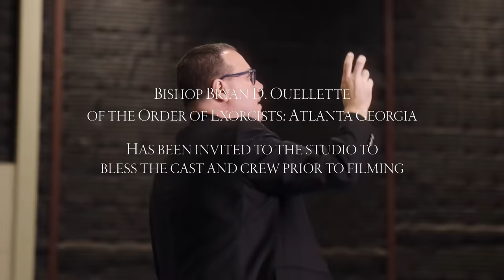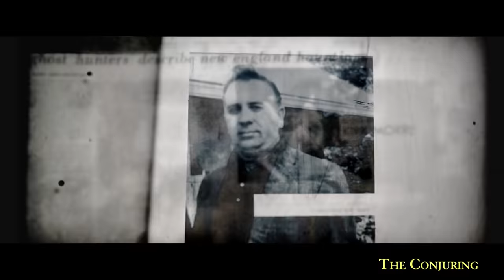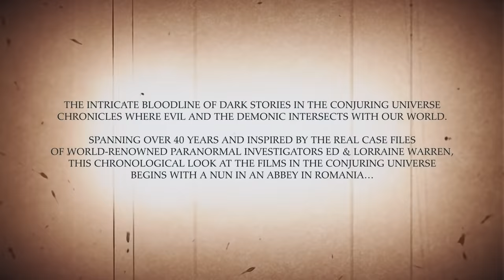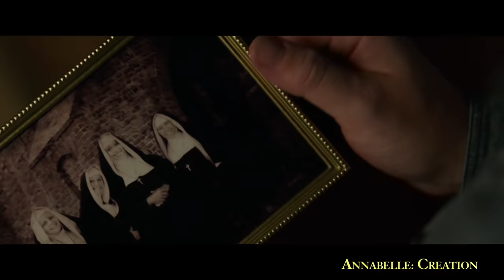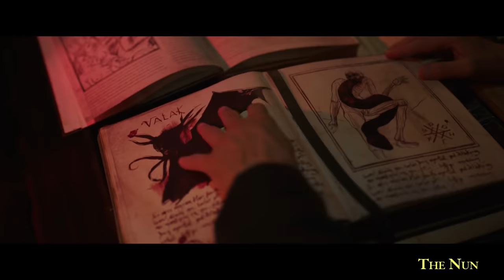Explore The Conjuring Universe: Behind The Scenes Documentary | Warner Bros. UK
Dive into the Conjuring Universe in this never seen before documentary. Behind the scenes, revelations, and secrets: find out what lays behind some of the most haunting horror stories of all time.

The Conjuring Universe follows paranormal investigators Ed and Lorraine Warren as they try to solve prominent cases of haunting. The Conjuring Universe franchise is produced by New Line Cinema, The Safran Company, and Atomic Monster Productions and distributed by Warner Bros. Pictures. The Conjuring Universe includes The Conjuring, Annabelle, The Nun, The Curse of La Llorona, and The Crooked Man

🎃 Welcome to the official Warner Bros. UK Horror YouTube channel! 🎃
This is the home of our latest horror teasers, exclusive compilations, and special extra content.

Home of The Conjuring Universe and some of Cinema's most iconic horror films. Catch up on IT before IT ends, revisit The Shining or invite Annabelle into your home... Can you handle it?